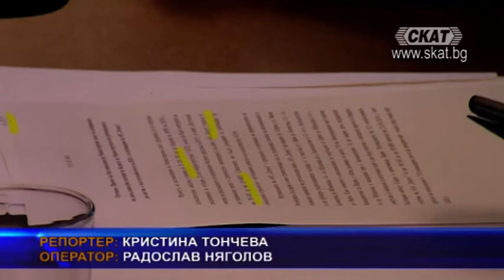България против санкциите срещу Унгария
МС ще започне процедура по изготвяне на позиция на Р България, в която да се отрази, че страната ни не подкрепя гласуваното в ЕП решение за налагане на санкции спрямо Унгария. Предложението бе направено от вицепремиерите Валери Симеонов и Красимир Каракачанов и от министърa на околната среда и водите Нено Димов и беше прието единодушно